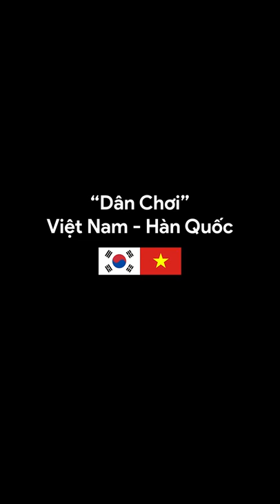"Dân Chơi" Việt Nam vs Hàn Quốc